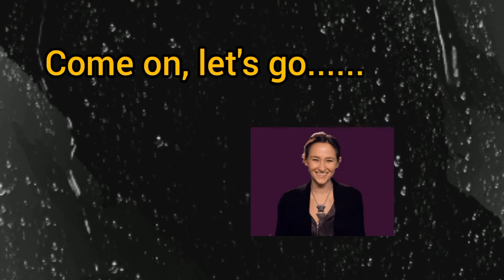Dining table mat|Making table mat|How to make table mat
Hii guys...
In this video, we're going to see how to make dining table mat.